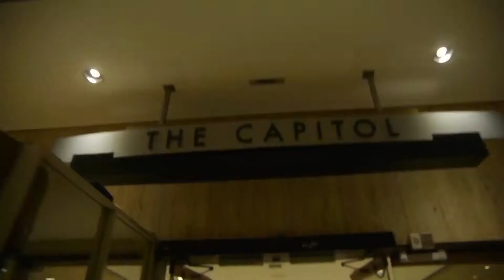Santabarbara Now: Service-Disabled Veteran-Owned Business Act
Assemblyman Angelo Santabarbara and co-host Amy Amoroso explore the ramifications of the Service-Disabled Veteran-Owned Business Act.